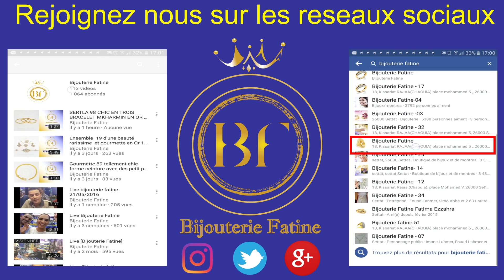Ensemble 447 chic avec un design original en or 18 carats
Référence : ENS447
Prix : 18900 Dhs (au lieu de 19500 Dhs)